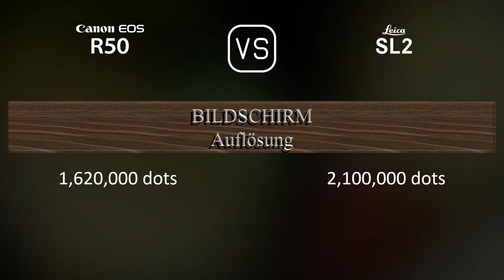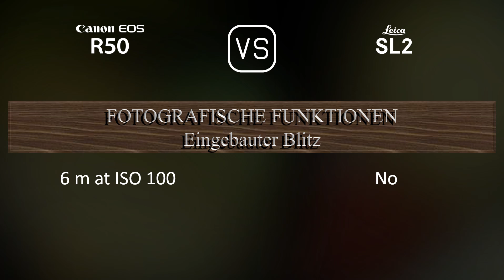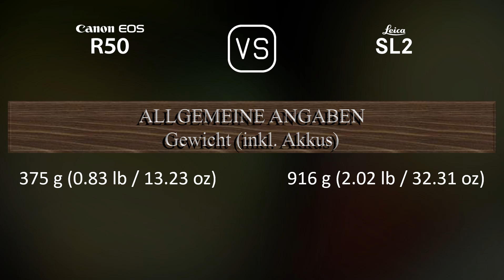Canon EOS R50 vs. Leica SL2: Ein Vergleich der technischen Daten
Dieses Video gibt einen Überblick über die Canon EOS R50 und die Leica SL2 in einem parallelen Technikdatenvergleich (comparison of specifications). Vielen Dank fürs Zuschauen.

00:25 EINFÜHRUNG
00:33 KAMERAGEHÄUSE
00:40 BILDSENSOR
01:01 BILD
01:16 OPTIK & FOKUS
01:41 BILDSCHIRM
01:58 SUCHER
02:13 FOTOGRAFISCHE FUNKTIONEN
03:06 VIDEOGRAFISCHE FUNKTIONEN
03:20 SPEICHERUNG
03:24 KONNEKTIVITÄT
03:49 ALLGEMEINE ANGABEN
04:07 SONSTIGE FUNKTIONEN